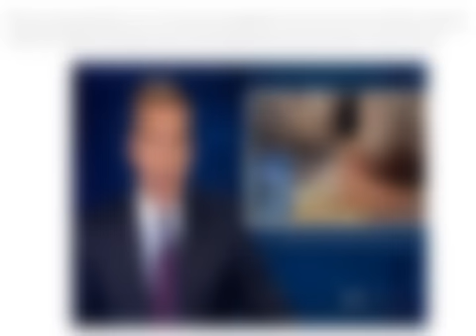Part 4. News and Prophecies October 24, 2015.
News and Prophecies October 24, 2015.